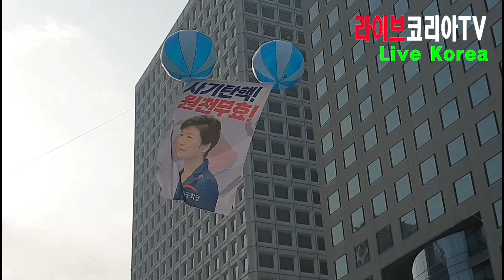시들어도 다시 피는 무궁화처럼..아리랑겨레